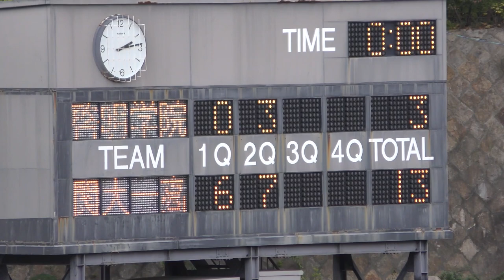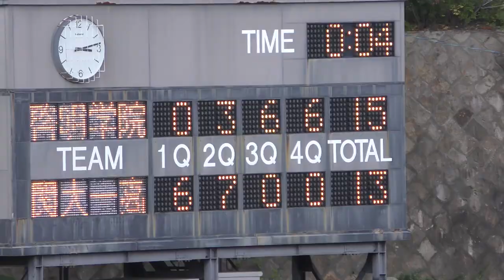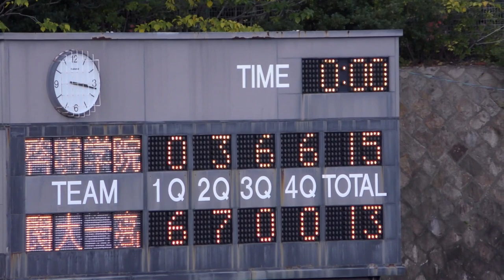啓明学院 （兵庫 2位）vs 関西大学第一 （大阪 2位）第50回 全国高校アメリカンフットボール 選手権 11 / 10 / 2019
2019年 11月10日 (土)  王子スタジアム

13時30

啓明学院高等学校 SAINTS     15  ー  13    関西大学第一高等学校 カイザース

                      1Q     2Q     3Q     4Q          合計
啓明                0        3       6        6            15
関西第一        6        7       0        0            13

1Q 1:37
2Q 11:32
3Q 22:40
4Q 34:30